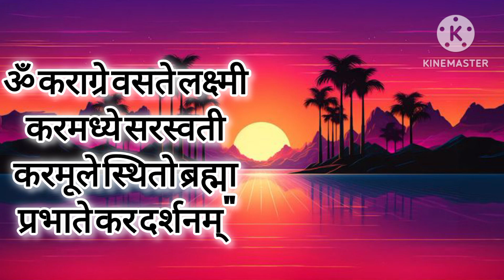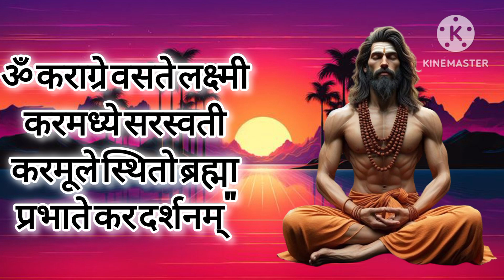ब्रह्म मुहूर्त | subah 4 baje kya kare